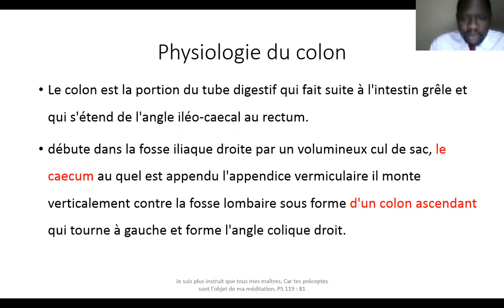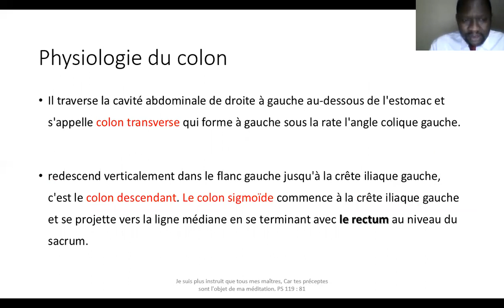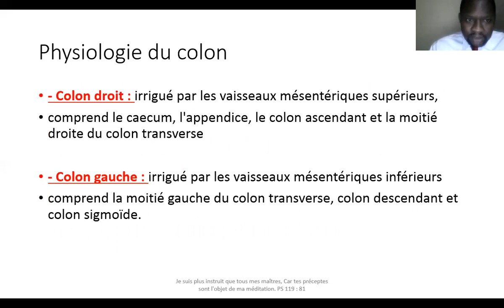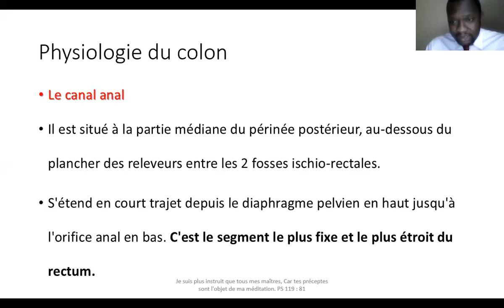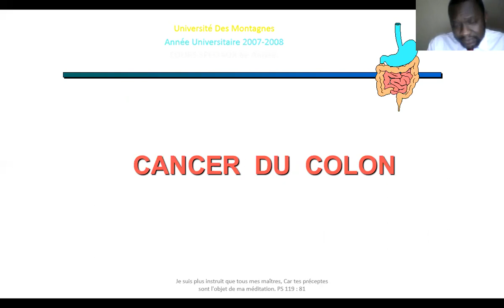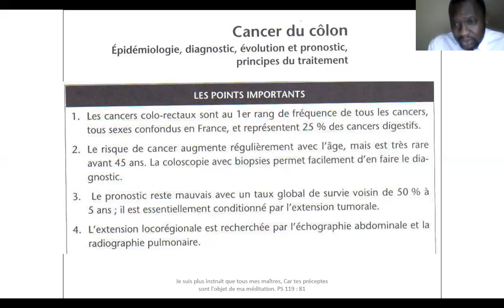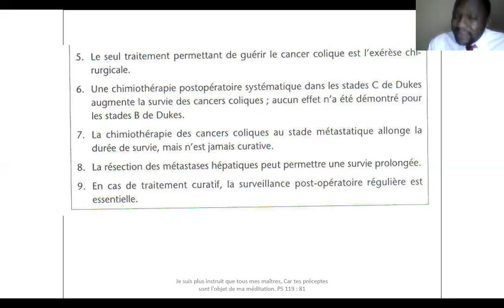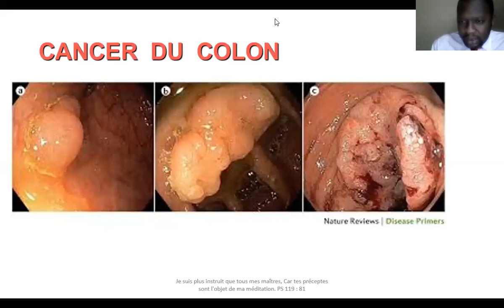Physiologie du colon et cancer colorectaux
Master 1 , Bloc opératoire, cours en ligne, chirurgie abdominale